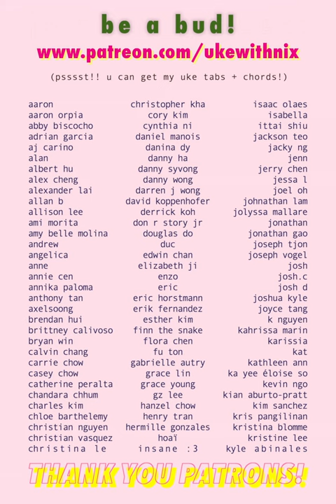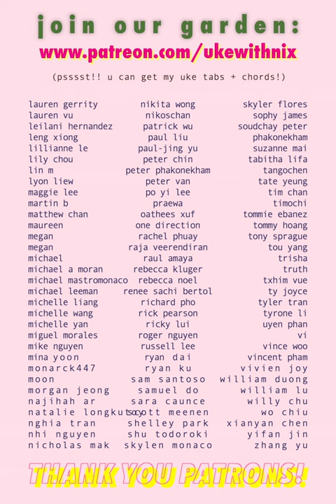i wish you love (inspired by miumiu 🥺) ~ nix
ukulele was made with love by the KoAloha fam! check them out on insta @koalohaukulele. video recorded on iPhone X in brooklyn NYC. audio with shure MV88 ios condenser mic (aka easy peasy lemon squeezy)